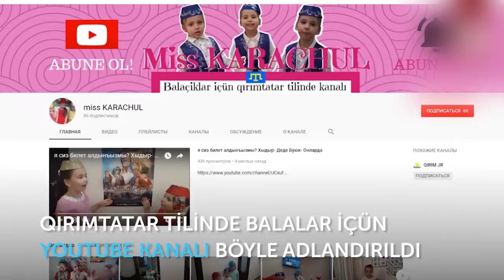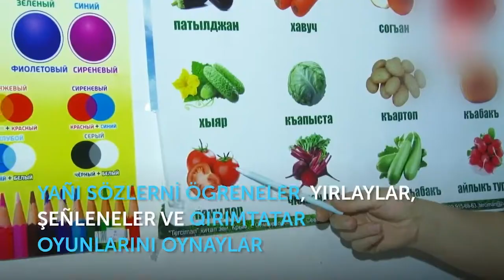BURAN SARIBAŞ ve PORTİK - miss KARACHUL